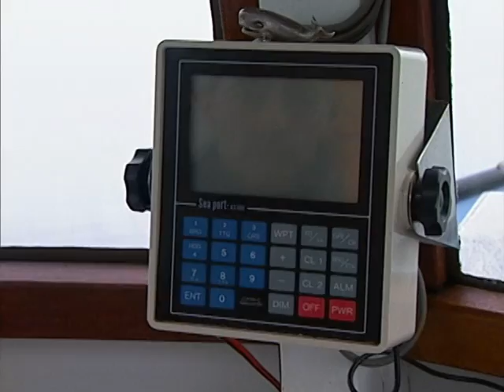Serving Thyme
A fisherman from the small coastal town of Thyme Harbour is roped into running for politics, and when he wins, the fun begins as he starts serving Thyme. This is a pilot episode of a TV show, filmed on location in Powell River. It is a comedy with most of the stories drawn from real life. There are 30 episodes written, but it has not gone into production yet.